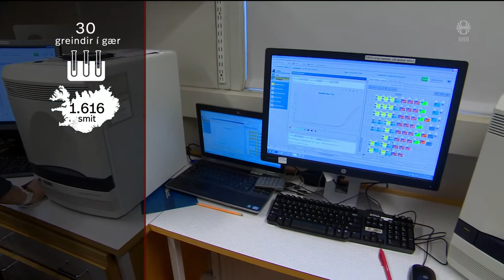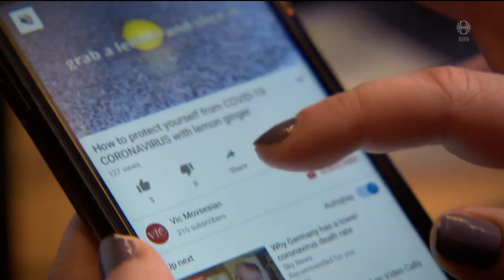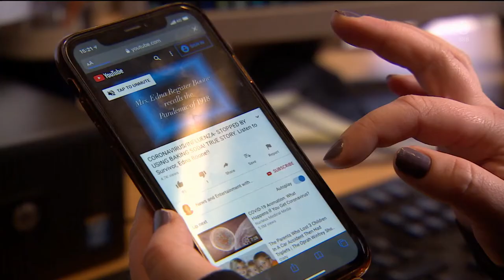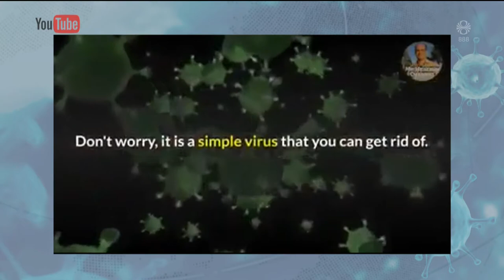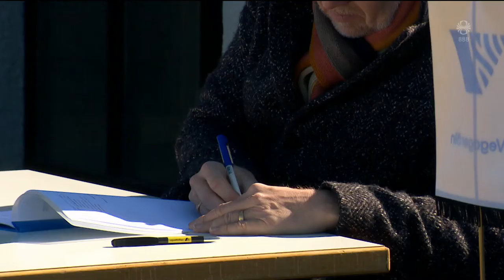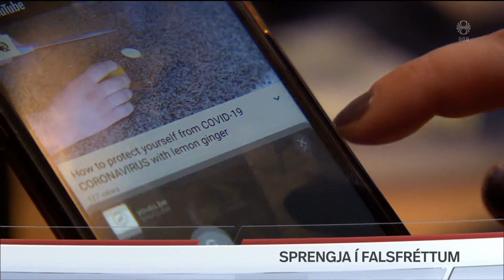Fréttir - 08. apr 2020